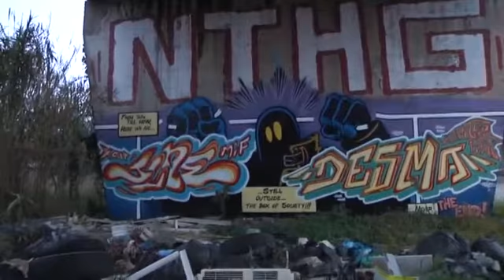Rifiuti - Canale 10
La città non è mai stata così piena di rifiuti. Legambiente denuncia: "la raccolta differenziata porta a porta è ferma da due anni e Roma è una discarica".